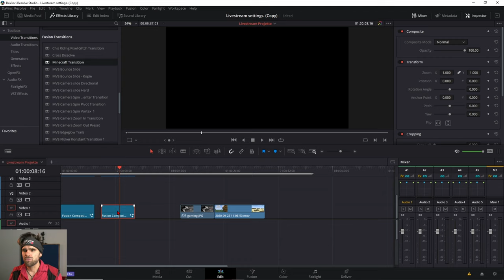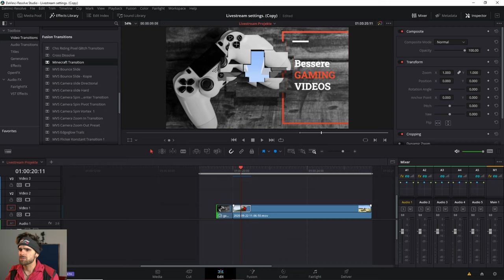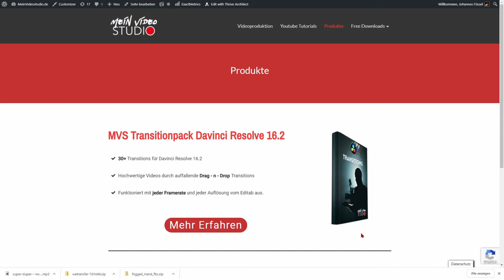Free Minecraft Style Transition Davinci Resolve - Deutsch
Free Mine Craft Transition / Intro für Davinci Resolve 16.2

Dieses Template kannst gerne nutzen um ein Intro für Minecraft zu erstellen oder die darin angewandten Techniken für dich zu Nutzen.

________________Timestamps______________
0:00 Preview
0:08 Intro
0:29 Anwendung als Intro
0:55 Anwendung als Transition
1:32 Installation der Transition
2:03 Mehr kostenlose Presets

Deine Resolve Community im Web:
Davinci Resolve Deutschland Discord: